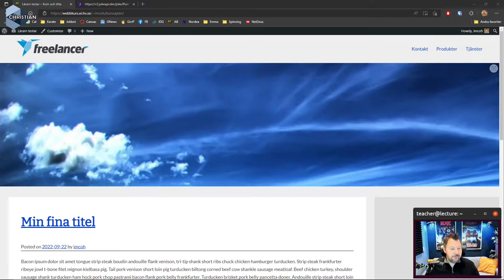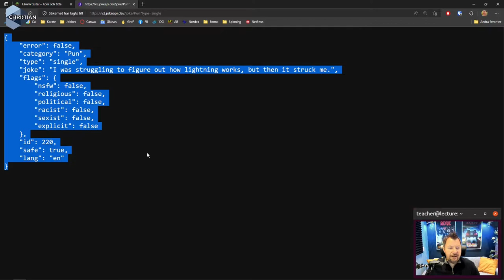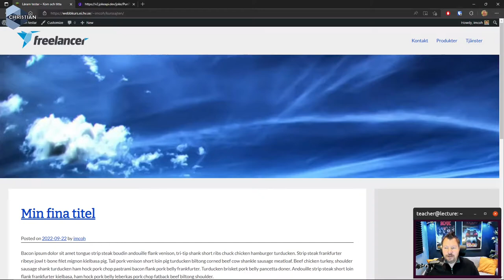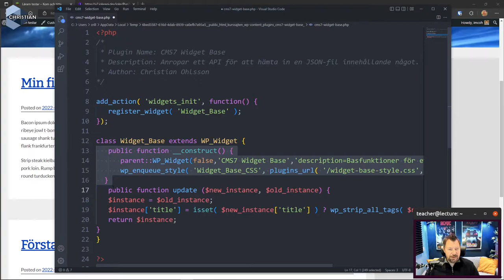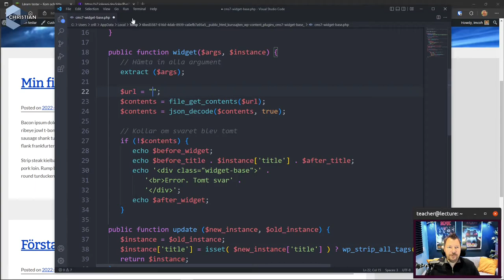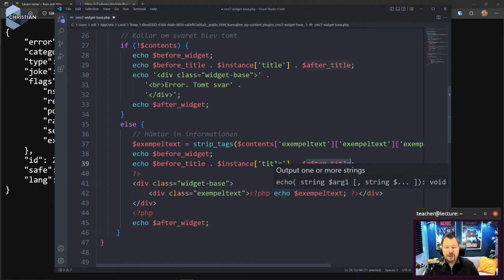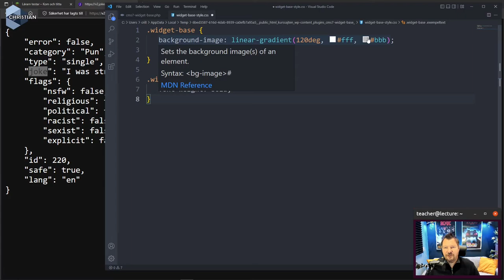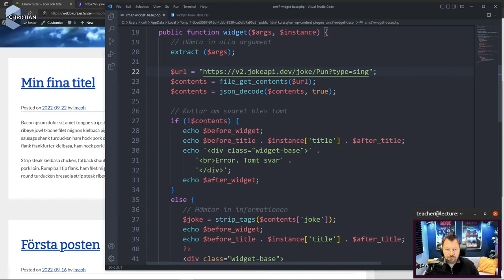CMS 2022 4.7 Demo JSON widget